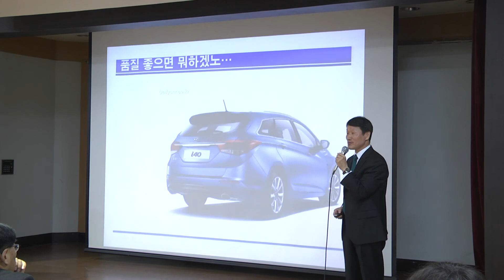[홍웅식 강남경제포럼 : 창조경영 9] 자동차 광고 사례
한국직무능력개발원 원장. 2013년 4월11일 오전 서울 강남구청 아카데미교육장(제2별관 지하1층). 강남 경제포럼 '직장인 포럼' : 소통과 성과를 위한 창조경영.
Lecture by Hong Woongsik,Director of  KJI ,at Gangnam Distirct Office for Gangnam Forum on Creative Management in the Smart Age, on April 4, 2013.